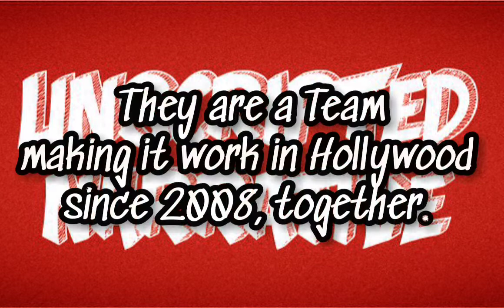Unscripted Narrative - John Ducey and Christina Moore Full Length Interview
About John Ducey
John Ducey was born on January 21, 1969 in Endwell, New York, USA as John Joseph Ducey. He is an actor and writer, known for Bad Judge (2014), Will & Grace (1998) and The Suite Life Movie (2011). He has been married to Christina Moore since July 5, 2008.
About Christina Moore
Christina Moore is a multi-hyphenate who has successfully built a career as an actor, producer and writer over the past 20 years. After growing up in Chicago and attending Illinois Wesleyan University, where she earned a BFA in drama performance, she drove off to the West Coast and never looked back. She has acted in more than 70 television shows and films and is best known for her work as a sketch comedian in MadTV (FOX), as Laurie Forman in That 70s Show (FOX), as Tracy Clark in the re-boot 90210 (CW), as Christina Ross in Jessie (DISNEY CHANNEL), and as Mandi Heiser in TNT's current Summer hit show CLAWS. Her most notable film work includes Without A Paddle (Paramount), Delta Farce (Lionsgate) and Born to Race (ACI). Moore began working with ESX Entertainment and Forrest Films when she starred in The Dog Lover as Cassie, the lead's nefarious boss, which filmed in September 2014. From there she and Brian Rudnick wrote Running Wild. She stayed on to produce the film starring Sharon Stone and Jason Lewis. Since then she has produced, co-written and/or acted in the following: Pray for Rain (Jane Seymour), Dirt (Kevin Dillon), American Fighter (Tommy Flanagan), Motocross (Trace Adkins), Roped (Casper Van Dien) and Lady Driver (Sean Patrick Flannery). It has been a very busy four years!